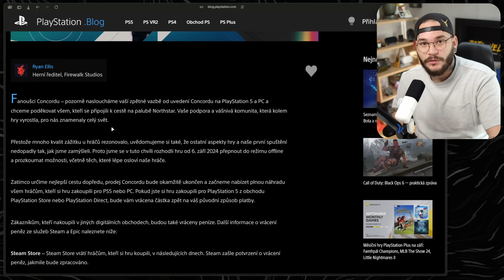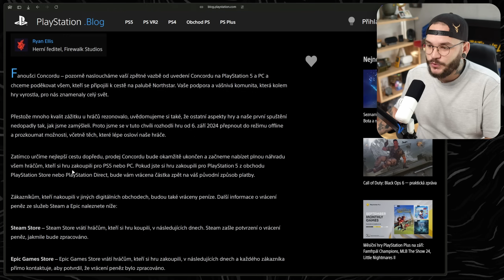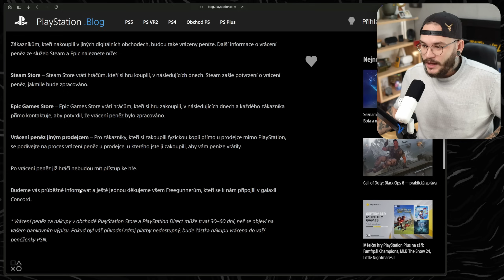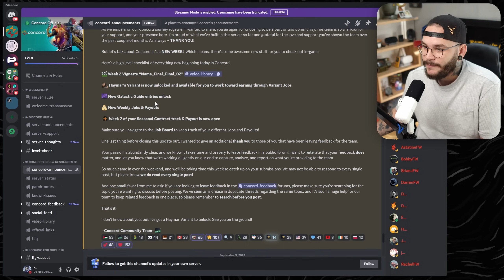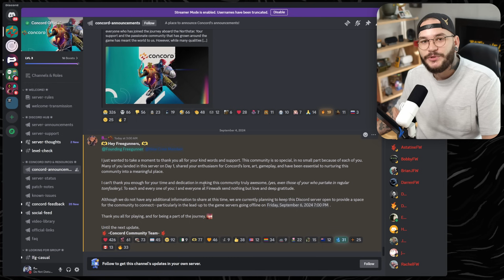Concord končí..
Tohle jsem opravdu takhle rychle nečekal.. 15 dní po vydání hry.. press F.
Support-A-Creator: RTHWLDN

PARTNEŘI
Godlike (kód "ROTH" pro 5% slevu)

© Adam Jícha/RTHWLDN